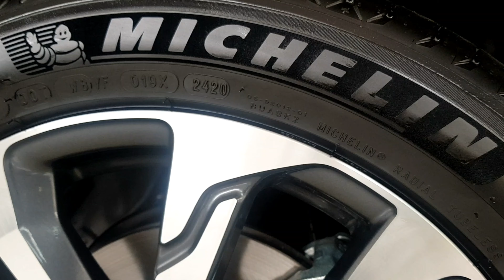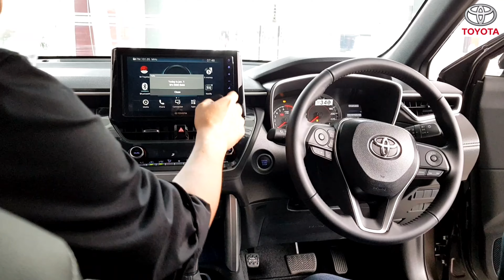REVIEW Toyota COROLLA CROSS 2020 Non HYBRID Bensin / Gasoline Harga & PROMO, Ready Stock Tipe HYBRID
Video REVIEW lengkap Toyota COROLLA CROSS 2020
Ready Stock tipe Hybrid & Non HYBRID Bensin / Gasoline
Harga & PROMO utk Corolla Cross Termurah Terlengkap hanya disini,
Di JUAL TOYOTA COROLLA CROSS 1.8 Hybrid Indonesia
Fitur Terlengkap
Perbedaan Toyota CROSS Hybrid dengan NON Hybrid Hub Indra 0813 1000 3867

DEALER RESMI ASTRA TOYOTA JAKARTA
Jl. Radio Dalam Raya No. 124
Kebayoran - Jakarta Selatan 12140
Hub : INDRA _ 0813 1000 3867

Melayani Pembelian :
Cash & Kredit
Tukar Tambah
Insurance
Spare Part

Info lebih lanjut :
INDRA MULYANA
Your Toyota Partner

Harga Toyota Corolla Cross 2020
Corolla Cross Indonesia
Toyota Corolla Cross Hybrid dan Gasoline.
Toyota Cross tipe Bensin
Toyota Corolla Cross 1.8
Corola Cross Harga Murah
Video Corolla Cross